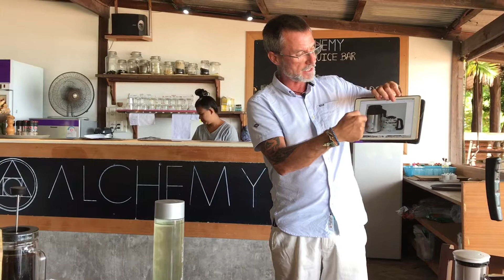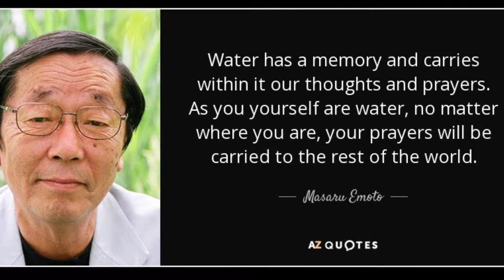Andy Hill’s Making Supercharged Water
Andy Hill walks you through the steps of making Supercharged Water